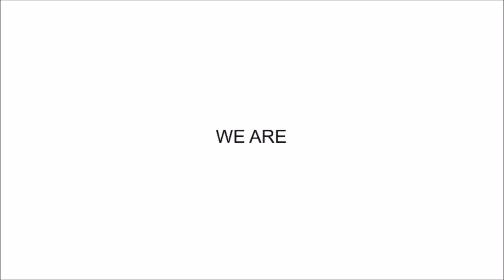Who & What is AMFTM 1 0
The purpose of the AMFTM (Association Marriage & Family Therapy Malaysia) is to advance Marriage and Family Therapy in Malaysia by bringing together mental health professionals, graduate students, and allied practitioners to learn and develop competency in systemic interventions in mental and relationship health for individuals, couples, and families. In line with our purpose, our inaugural theme is Helping Families Together: Towards Systemic and Multidisciplinary Collaboration.

We wish every family find their happiness and joy with the help of professional and experts of AMFTM.

AMFTM will be having the 1st conference on 7th - 9th August 2017.

For more information of AMFTM please check us out

To know more about the AMFTM International Conference on 7-9 August 2017, check us out